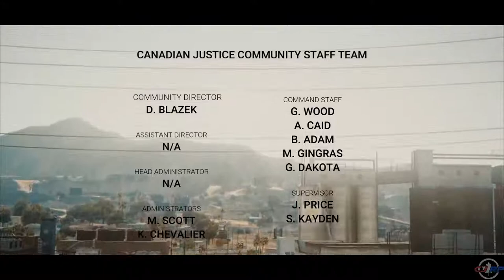CJRP Official Trailer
Welcome

Here at Canadian Justice Roleplay. We’re a family united under one community, with years of RP experience under our belt, with our goal being to ethically bring together not just a community but a family organized under a general set of rules with honesty respect and integrity to all being our main priority. As a community who is always up for a challenge and willing to do whatever it takes to always try to be one step ahead of other communities we are now offering members more content and opportunities that others are continuously failing to provide, In this, we hope to provide a place where many can call home.

As a community, we welcome you with open arms to share in our experiences.

What does being a member of Canadian Justice Roleplay get you?

* Access to our white-list only GTA-5 server
* Exclusive Teamspeak 3 Information
* Exclusive "members-only" channels on discord.
*opportunities other communities are continuously failing to provide

How do I become a member?
We are currently only accepting applications to our FiveM Server. You may apply for any of the following departments [Vancouver Police Department, B.C. Ambulance Service, Operational Communications Centre, Vancouver Fire Rescues services & Civilian Operations"

Maybe even check out our constantly updated in-game photo gallery on our Instagram
React below with a  to get the applicant role and begin your application process!